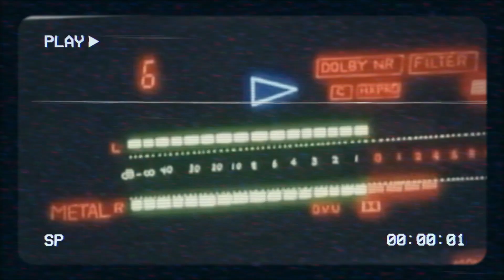Can't Help Falling in Love - but it's Synth-pop - 2024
Can't Help Falling in Love - [ 80s Synth-pop Electronic version ]
Prod. by Lofi Factory - 2024

Synth-pop, new wave, 80s music, old song but it's Lofi Electronic, old song but it's Synth-pop Electronic, old song remix